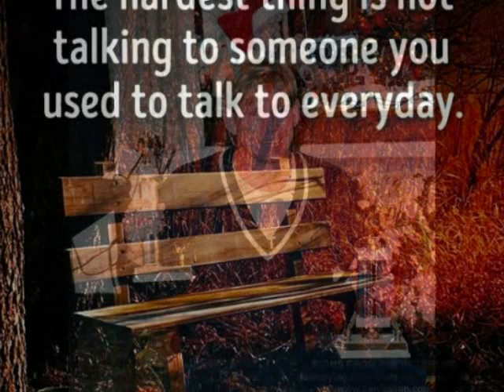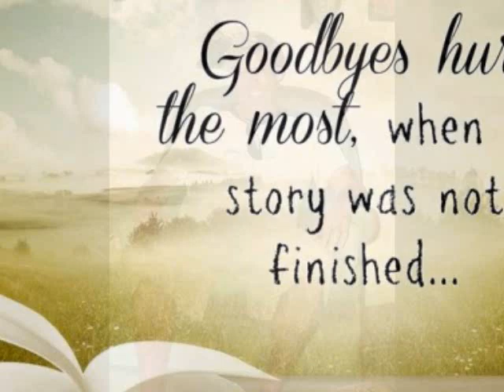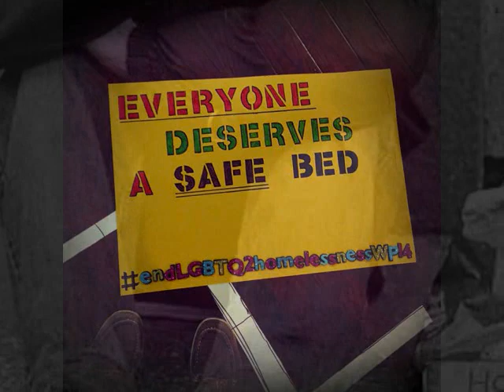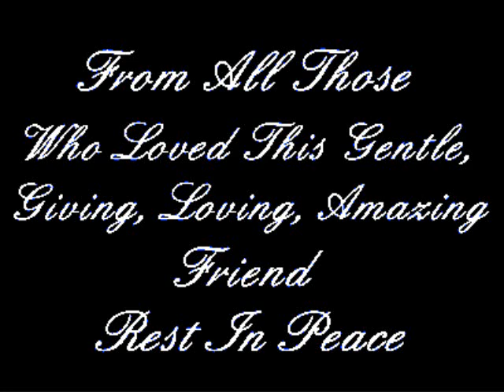In Memory of David Patrick Kennedy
Everyone who knew him, loved him.  And we all feel empty and sad without him.  Rest In Peace, dear friend